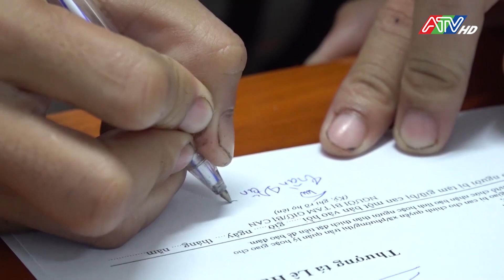Cảnh báo tình trạng thanh thiếu niên sử dụng hung khí giải quyết mâu thuẫn | ATV Tin tức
Thời gian qua, trên địa bàn thành phố Long Xuyên, nổi lên tình trạng thanh thiếu niên sử dụng hung khí nguy hiểm để giải quyết mâu thuẫn, gây hoang mang dư luận và mất ANTT. Trước tình hình trên, lãnh đạo Công an thành phố đã chỉ đạo các lực lượng thuộc Công an thành phố nhiều giải pháp để phòng ngừa, hạn chế đến mức thấp nhất các điều kiện phát sinh tội phạm, tránh hậu quả đáng tiếc xảy ra.
Đầu tháng 2 vừa qua, Cơ quan Cảnh sát điều tra Công an TP. Long Xuyên đã thực hiện lệnh tạm giam đối với Nguyễn Văn Vũ (sinh năm 2004, trú tại phường Mỹ Long) về hành vi “Gây rối trật tự công cộng”. Trước đó do mâu thuẫn cùng với nhóm của Lê Minh Mẫn (sinh năm 2005), nhóm của Vũ gồm 05 thiếu niên đã cầm dao tự chế xông vào một quán ăn trên địa bàn phường Mỹ Bình, nơi nhóm của Mẫn đang ở đó để đánh nhau, đập phá đồ đạc, khiến người dân xung quanh hoảng loạn.